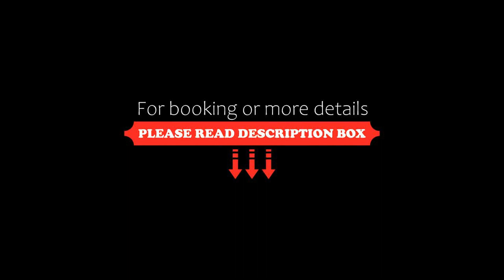Mythenresort Heimdall, Thale, Germany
About Property:
You're eligible for a Genius discount at Mythenresort Heimdall! To save at this property, all you have to do is sign in.
Set in Thale, 4.2 km from Harzer Bergtheater, Mythenresort Heimdall offers accommodation with a bar, private parking and a terrace. Among the facilities of this property are a restaurant, a 24-hour front desk and room service, along with free WiFi. The property is allergy-free and is situated 4.3 km from Hexentanzpla...
Property Type: Hotel
Address: Poststraße 18, 06502 Thale, Germany
Searching For
1. Mythenresort Heimdall - Thale - Germany
2. Mythenresort Heimdall - Thale - Germany Address
3. Mythenresort Heimdall - Thale - Germany Rooms
4. Mythenresort Heimdall - Thale - Germany Amenities
5. Mythenresort Heimdall - Thale - Germany Offers and Deals
Audio Credit:
Track Title: Blank Slate
Artist: VYEN